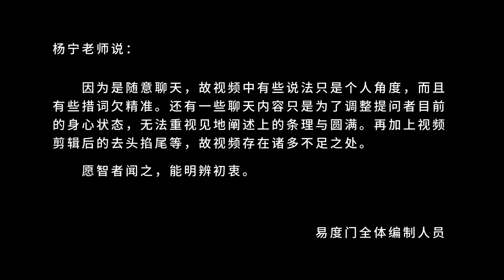获佛果先是要慢慢六根清净 易度门 聊天室汇辑2019年8月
获佛果先是要慢慢六根清净
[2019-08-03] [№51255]